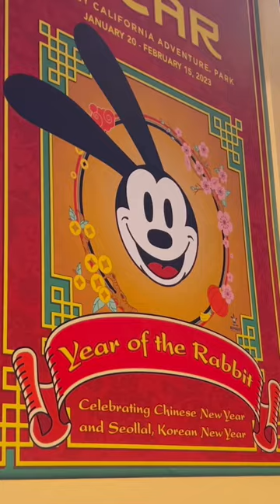Lunar New Year Food and Activities | Disney Year of the Rabbit and Cat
Spent a full day celebrating the year of the rabbit (Oswald) and the year of the cat (Ortensia) at Disney California Adventure Park. Purchased Sip and Savor Pass to try flavors from the Lunar New Year Marketplace. The pass has 6 tabs that are redeemable for a select food or beverage.

The Lunar New Year Market Place Kiosks and auspicious delights that we tried were…

Location: Bamboo Blessing
-Mickey Mouse-shaped Purple Sweet Potato Macaron (Would get it again)
-Mickey Mouse-shaped Hot Dog Bun (Pass)

Location: Wrapped with Love
-Bok Choy & Mushroom Dumplings (Would get it again)

Location: Prosperity Bao & Buns
-Pepperoni Pizza Bao Buns (Pass)

Location: Red Dragon Spice Traders
-Dancing Firecracker (Would get it again, not shown in video since it was chugged down by the two of us 😋)

By the end of then night we didn’t get to use our 6th tab because hot items like the Mandarin Mouse Cake were sold out.